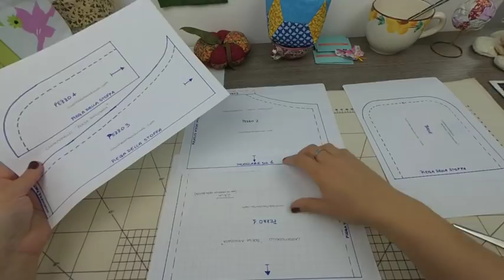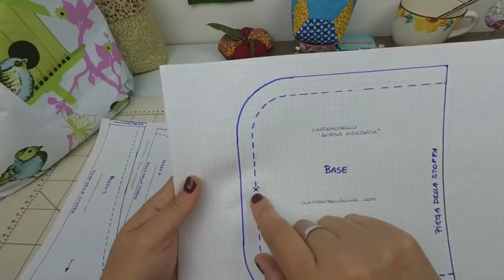Come cucire una borsa annodata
Il mio nome è Vittoria Conte e sono un insegnante online di Cucito Creativo.

🚀 Vuoi imparare a usare la macchina per cucire? Prova il mio corso gratuito:

👪 Vuoi partecipare alla mia Community su Facebook?